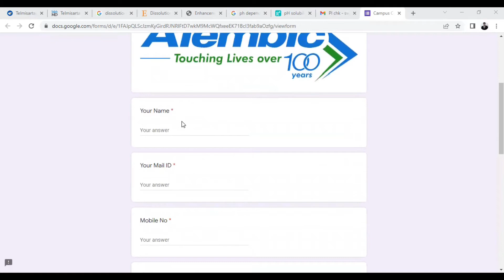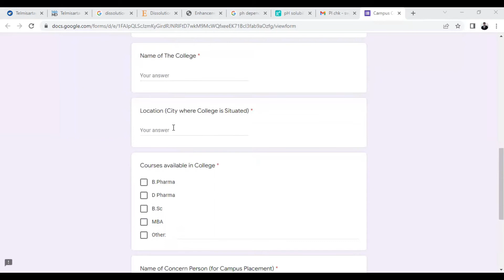Campus recruitment l Alembic Pharmaceuticals Ltd. l Pan India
From Sumit Haryana: HR Manager Alembic Pharmaceuticals Ltd.

Greetings from Alembic Pharmaceutical Ltd.!!!

They are looking forward to connect with Campus Manager / Coordinators For Campus Recruitment @ PAN India Level for B.Sc/B.Pharma/D.Pharma Students.

Therefore we request you to provide the details of your college via link given below-

follow Swarnadeep Banerjee